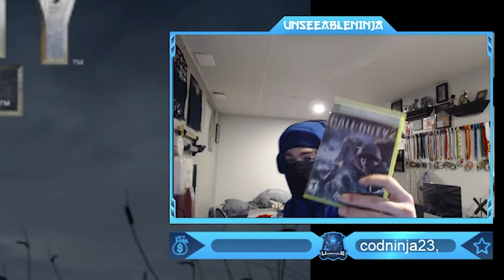Call of Duty: Finest Hour - Western Front Ending - Into the Heartland (American Campaign) - Bridge!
Call of Duty: Finest Hour - Western Front Ending - Into the Heartland (American Campaign Walkthrough Gameplay) - Bridge Last Mission!
Into the Heartland is the last campaign level in Call of Duty: Finest Hour.
Call of Duty: Finest Hour is a first-person shooter video game developed by Spark Unlimited and published by Activision for GameCube, PlayStation 2, and Xbox. It is the first console installment of Call of Duty. It has a different storyline and acts as a side-story of the main game. It features six intertwined stories and battles based on real events from the perspective of soldiers on each side of the allied campaign (U.S., British, and Soviet).
Timestamps ⏱
0:00 - Intro
0:07 - Into the Heartland - Bridge
26:36 - Credits & Outro